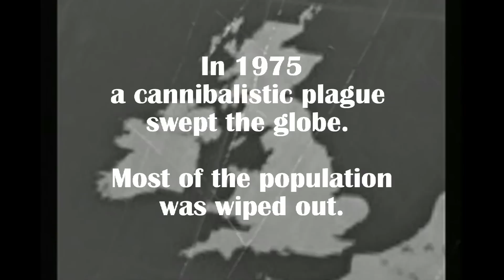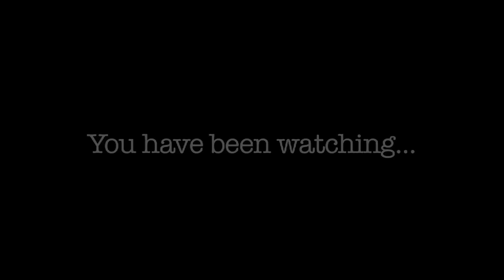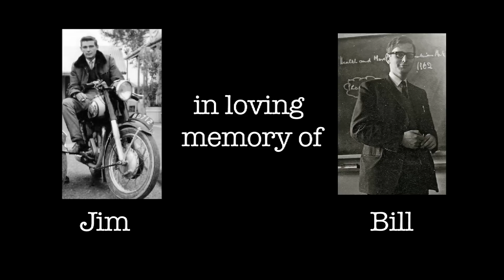Episode 6: When The Wind Blows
Dr Feyrer has developed an improved vaccine which could revolutionise treatment of The Affected. The Worthingtons are happy to be included in the trial, but not so happy about the vaccine's unfortunate side-effect: infectious flatus.

Season 1 ends on a high note!